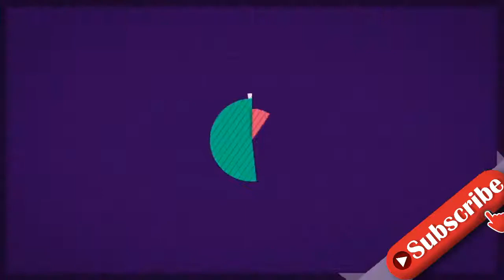Gewusst? Diese Summe kann ein "The Voice"-Sieger gewinnen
Lohnt sich ein The Voice of Germany-Sieg aus finanzieller Sicht? Am Donnerstag startete die elfte Staffel der Castingshow, in der wieder eine Menge Kandidaten versuchen, ihr Gesangstalent zum Besten zu geben. Doch am Ende kann nur einer von ihnen das Format gewinnen und in die Fußstapfen von der Vorjahressiegerin Paula Dalla Corte treten. Aber was bekommt man für den ersten Platz eigentlich?Wie Bild erfahren haben will, winkt dem Gewinner ein Preisgeld in Höhe von 7.500 Euro, sofern er eine Single veröffentlicht. Wenn ein ganzes Album produziert wird, soll sich das Honorar auf eine einmalige Zahlung in Höhe von 25.000 Euro belaufen. An den Verkäufen wird der Sieger erst bei einer zweiten Single und einer zweiten Platte beteiligt. Für ihre Performances in der Show bekommen die "The Voice of Germany"-Kandidaten zunächst kein Geld. Eine Vergütung ist laut Vertrag angeblich erst ab den Liveshows vorgesehen.Darüber hinaus soll in den Verträgen auch geregelt sein, dass sich die Teilnehmer nicht negativ über das Format und die Produktion äußern dürfen. Wenn sie etwas im Netz posten möchten, müsse das positiv und von ProSiebenSat.1 abgesegnet sein. Ansonsten drohe die Zahlung einer Vertragsstrafe.Tipps für Promiflash?
INFORMATION
• Source: promiflash